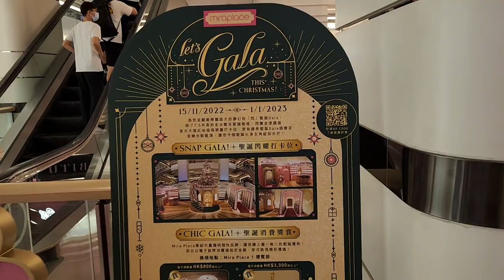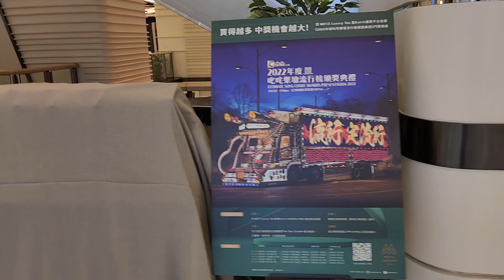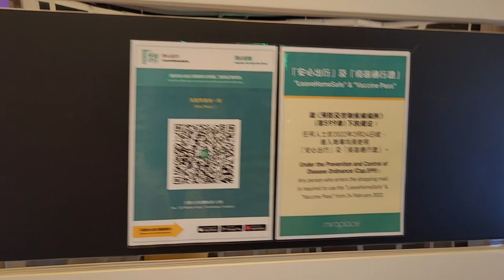「『Let's Gala This Christmas』聖誕佈置」@Mira Place - 2022年11月15日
錄影日期:2022年11月15日
錄影器材:Samsung Galaxy S22+ 5G
剪輯軟件:iMovie (Apple macOS)
影片解像度:1920x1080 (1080p,Full High Definition)
影片長度:4分0秒